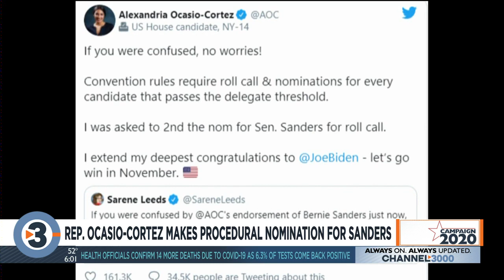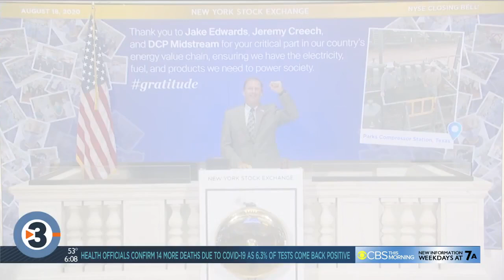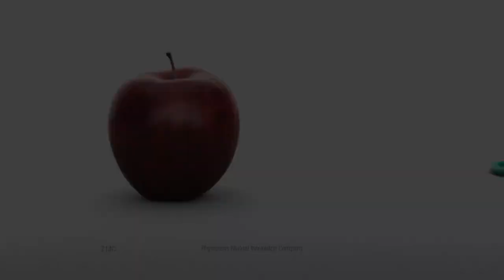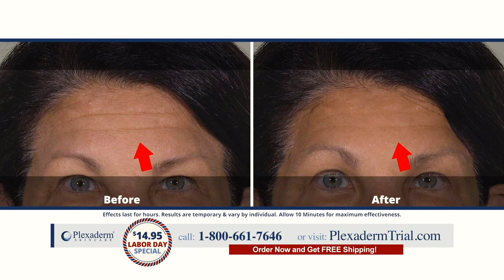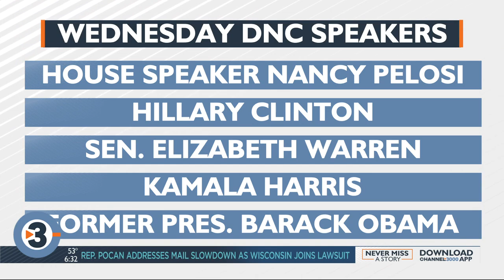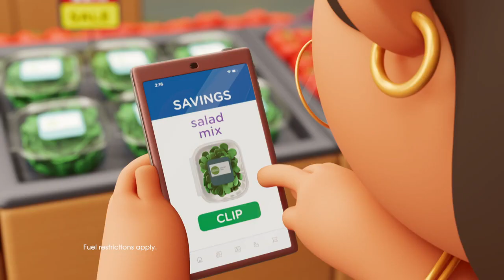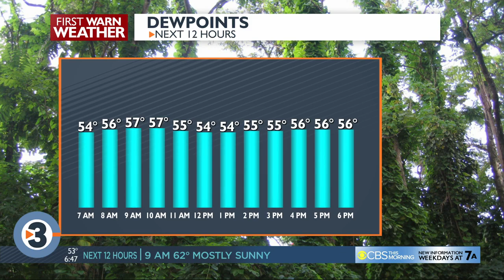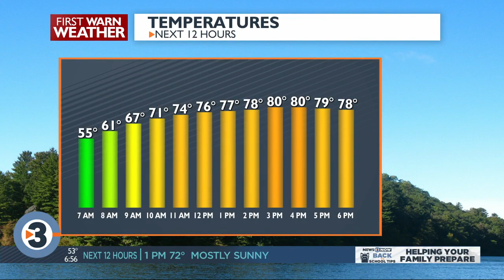News 3 Now This Morning: August 19, 2020